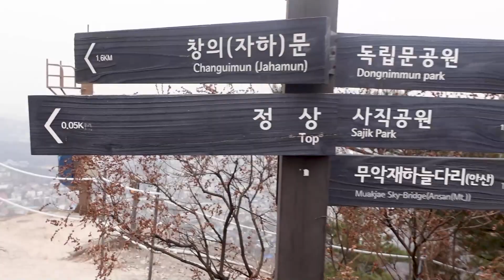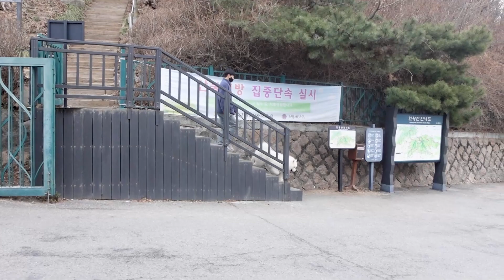🐶사모예드와 함께한 등산🌄 2편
사모예드와 함께한 인왕산 등산 그 두번째 영상입니다!⚡

등산로에 들어가기도 전에 에너지를 다써서 그런지
올라가는 동안 기진맥진 했습니다..아주..😅

그래도 헉헉대는 저희와는 다르게
레고는 아주 씩씩하고 활기차게 오르더라구요.🐶
그 멋지고 귀여운 모습을 영상에 가득 담아봤습니다!🧡

낼름하고 늠름한 레고의 영상!

0:00 지난이야기
0:21 진짜등산시작
1:07 산중턱 휴식
1:43 등산할 때 물주는팁
2:21 다시출발
3:56 정상이 코앞
5:23 정상오브정상
6:16 하산길
7:43 쿠키영상

▶겨울이 머무는 집

ADD)　서울 마포구 와우산로17길 19-5
TEL )　 010_7530_9151

▶프로필

① 큰아들　　결　 (사모예드)　　2014년  6월   4일생
② 큰딸　　　한 　(사모예드)　　2015년  3월 27일생
③ 작은딸　　마리 (말라뮤트)　　2016년10월 16일생
④ 둘째아들　몽이 (포메라이안)　2017년  5월 10일생
⑤ 막내아들　레고 (사모예드)　　2017년  8월 23일생

⑥ 한이 아들딸 (사모예드)
　옥 / 이랑 / 조아 / 료　　　　　  2018년 9월 4일생
⑦ 결이 아들딸 (사모예드)
　자야 / 해온 / 졸리 / 니야 / 심바   2019년 8월 3일생
　지오　　　　　　　　　　　　  2019년 8월 10일생